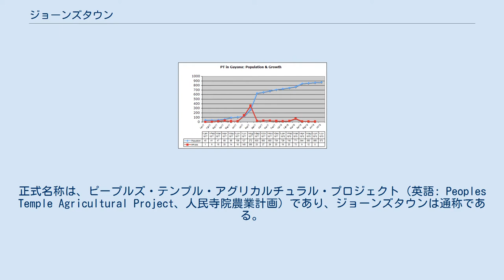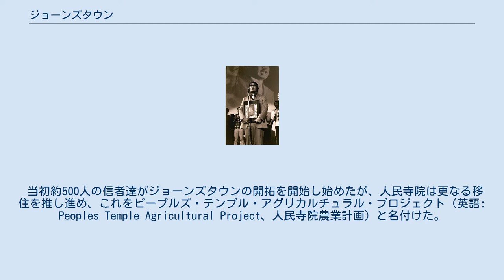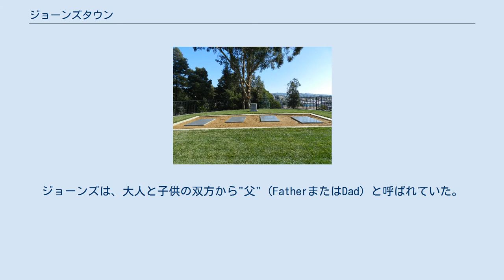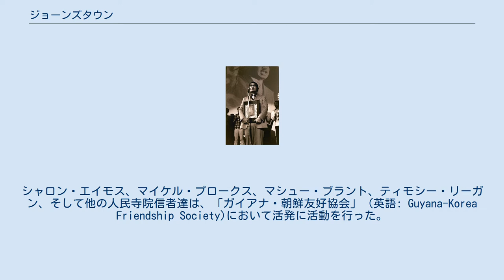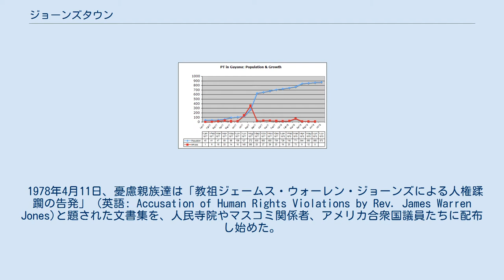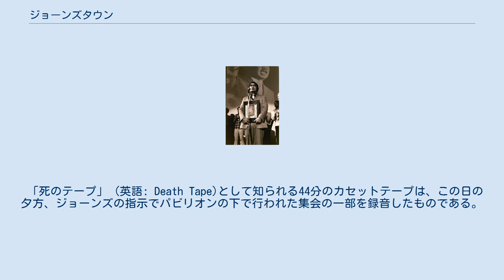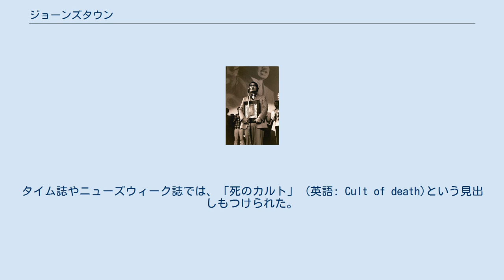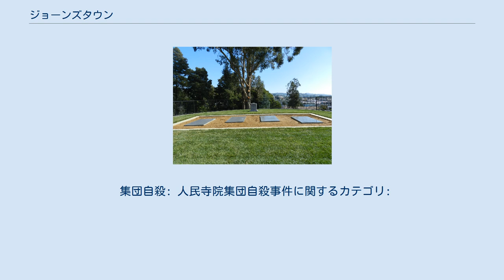ジョーンズタウン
アメリカ合衆国・ガイアナ関係
人民寺院 」 ジョーンズタウン ジョーンズタウン（英語: Jonestown）は、アメリカ合衆国のキリスト教系新宗教（カルト）・人民寺院（英語: Peoples Temple）によってガイアナ北部に開拓・設立された町（コミューン）。
正式名称は、ピープルズ・テンプル・アグリカルチュラル・プロジェクト（英語: Peoples Temple Agricultural Project、人民寺院農業計画）であり、ジョーンズタウンは通称である。
1978年11月18日、この人里離れたコミューンで計918人の集団自殺を決行したことで世界的に著名になった。
後にこの開拓地の名前は、このコミューンで起こった惨劇そのものを示すこととなった。
 人民寺院教祖のジム・ジョーンズが『革命的自殺』と呼んだこの集団自殺で、多くの信者はシアン化物中毒で死亡している。
また、集団自殺前に行われた一部信者へのジョーンズの説法とその後の集団自殺の様子がオーディオ・テープに残されている。
この集団自殺の前には、ポート・カイトゥマの空港滑走路で人民寺院信者によって5名が殺害される事件が起きている。
殺害された被害者の中には、アメリカ合衆国下院議員のレオ・ライアンも含まれている。
更にジョーンズからの指令によって、ガイアナの首都ジョージタウンの人民寺院支部で信者4名が死亡している。
 このジョーンズタウンで起こった惨劇は、一般的には集団自殺と見なされているが、その一方でジョーンズタウンの生還者達を含む多くの情報源においては、むしろ大量殺人と考えられている。
信者達は強制されて服毒自殺したともされており、服毒自殺した信者の3割強、304人が未成年であった。
この集団自殺は、現代における同様の惨劇の中でも最大規模のものであり、2001年9月11日にアメリカ同時多発テロ事件が発生するまで、アメリカ合衆国民の故殺において最多の被害者数を記録した事件であった。
近年では、ジョーンズタウンの殺戮は、いくつかの陰謀論の主題となっている（ジョーンズタウンに関する陰謀論）。
 ジョーンズタウンは集団自殺によって崩壊し、跡地も放棄された。
集団自殺後に再利用が試みられた時期もあったが、火災によってそれも短期間で断念され、現在では元のジャングルへと戻っている。
 ロサンゼルス サンフランシスコ ユカイア ベーカーズフィールド フレズノ サクラメント サンタ ローザ カリフォルニア州における人民寺院の支部所在 人民寺院教祖・ジム・ジョーンズ 人民寺院は1955年にアメリカ合衆国インディアナ州マリオン郡インディアナポリスで設立された。
人民寺院のルーツと教義は、聖書教会やキリスト教信仰復興運動にあるが、それに加えてマルクス主義を融合した『使徒社会主義』と呼ばれるものを実践しようとした。
その中で、人民寺院は「宗教の阿片に陥っている人々は、教化 - 社会主義化しなければならない」と説いた。
1960年代初期に、ジョーンズはブラジルでの人民寺院支部設立の途中でガイアナ（当時は英領ギアナ）に立ち寄っている。
 ジョーンズが人種的差別廃止思想についてインディアナ州で相当な非難を浴びるようになった後、1965年に人民寺院は本部をカリフォルニア州レッドウッドバレーに移転した。
1970年代初期になると、人民寺院はカリフォルニア州内、ロサンゼルスやサンフランシスコに複数の支部を持つようになった。
1970年代中盤になると人民寺院は本部をサンフランシスコへと移転させた。
 サンフランシスコへの本部移転に伴って、人民寺院は政治家との結びつきを強めていった。
1975年のサンフランシスコ市長選において、人民寺院がジョージ・モスコーニの当選に深く関与していたと判明し、モスコーニはジョーンズをサンフランシスコ住宅公社委員会の委員長に指名した。
カルト教団の教祖とされる多くの人物とは異なり、この時期のジョーンズは公的な補助を受けたり、アメリカ合衆国の有力政治家たちにパイプを持つなど栄華を極めている。
1976年9月には、ジョーンズの栄誉を称えた大規模な授与パーティーに、カリフォルニア州知事のジェリー・ブラウンやカリフォルニア州副知事のマーヴィン・M・ダイマリー、カリフォルニア州議会議員のウィリー・ブラウンといった面々が参加している。
 1972年から1973年にかけて、レスター・キンソルヴィングによる教団...